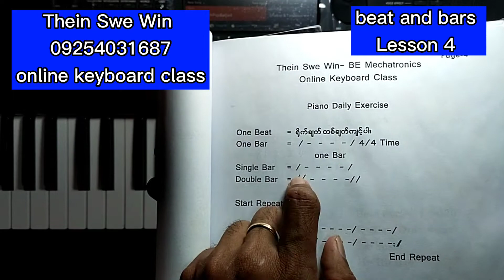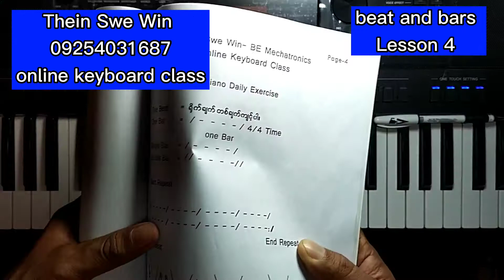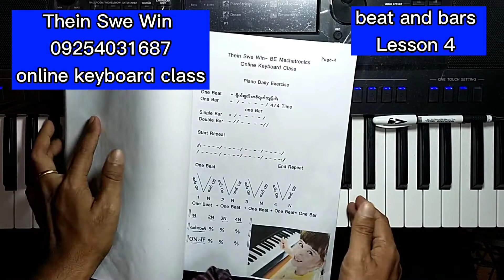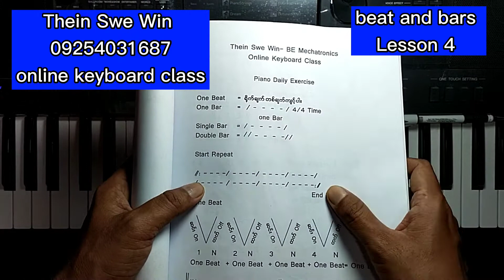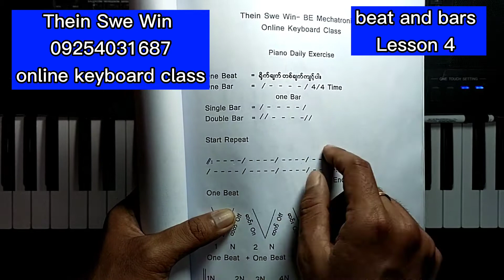piano lesson 4 beat and bar